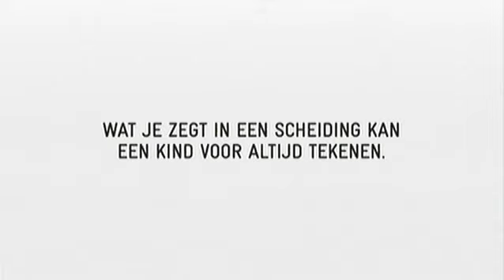Als Je Naar Je Vader Gaat Kun Je Daar Blijven